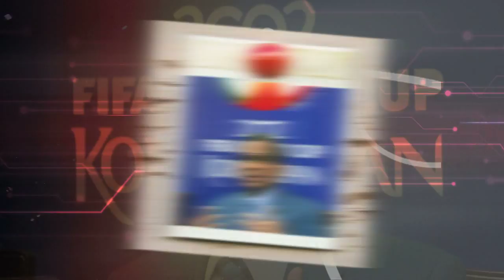Peter Velappan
First part of Jay's chat with Peter Velappan, former General Secretary of the Asian Football Confederation